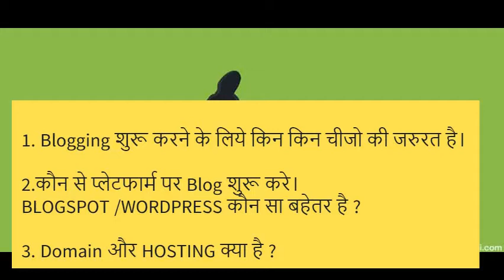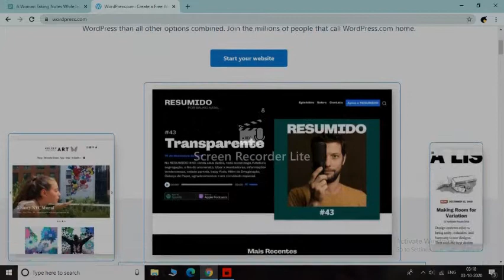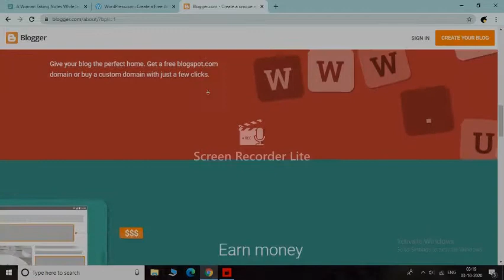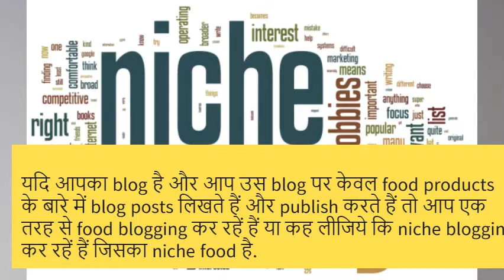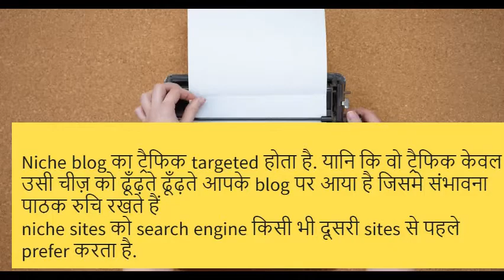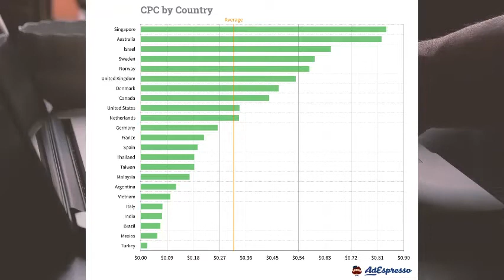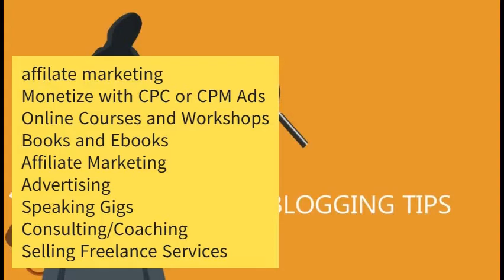Blogging kya hai aur blog sai paise kaise kamaye./How to start blogging ? | Indian startup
Blogging kya hai aur blog sai paise kaise kamaye./How to start blogging ?

The first answer you should have is, where should you create your blog?
There are many blogging platforms out there, and people have different opinions about each of them.
Most of the Bloggers start blogging on the WordPress platform.
WordPress is popular because it’s easy to use.
Here is an interesting fact: 37% of the websites in the world is powered by WordPress
The very first thing you need to do is find the niche of your blog. By niche, I mean finding a topic that your blog is going to be about.

 what is blogging ,blog,blogger
. blogging platforms
.what is domain and hosting
.what is niche ,
.which is better niche or multi niche bloggging
.In which language we should start bloggong ( hindi or english )

I hope you don’t plan to blog about every random thing and make money. This doesn’t work in 2020 and your chances of success are better when you blog on a single topic.
Domain Name:
There are 4 rules that I usually follow when picking a domain name:
Easy to remember
Easy to type
Easy to pronounce.
Easy to brandable
A domain name is the URL of a blog which a visitor will use to open a blog.
Now, let us build our blog on a hosting.
Web-hosting is where WordPress will be installed. This is a server which stays online 24*7 and all your future blog images, your blog design and everything will be stored on this server (hosting).
That is how your website will be up and running 24*7.
The good thing is, hostings are cheap.